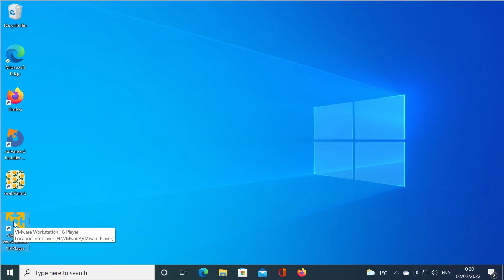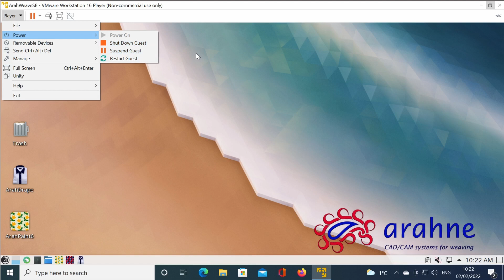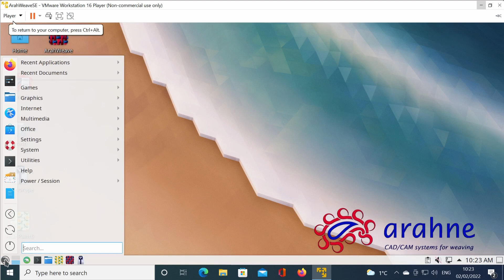ArahWeave CAD software on Windows: How to start and stop vmware?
In Windows, ArahWeave CAD and ArahDrape software run in a virtual machine, that behaves like a computer. We need VMware player to start and stop the virtual machine. In this video, we explain how to start it and how to properly shut it down.